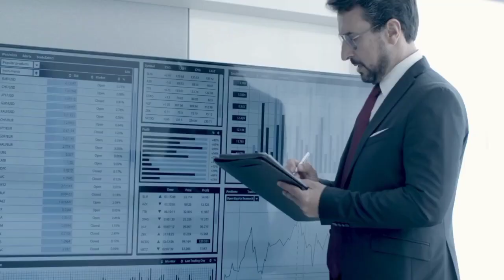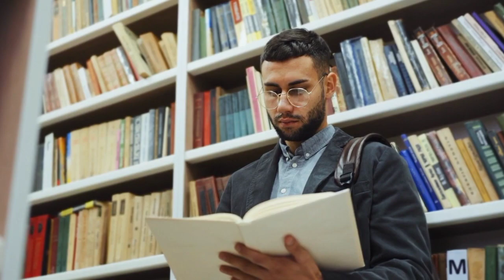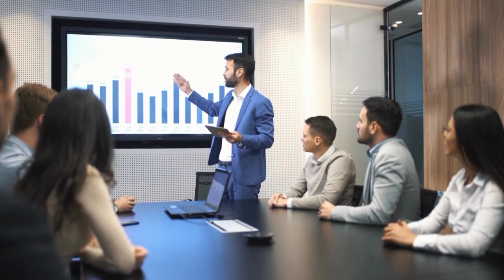10 Reasons Why Sigma Males Rarely Waste Their Time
10 Reasons Why Sigma Males Rarely Waste Their Time